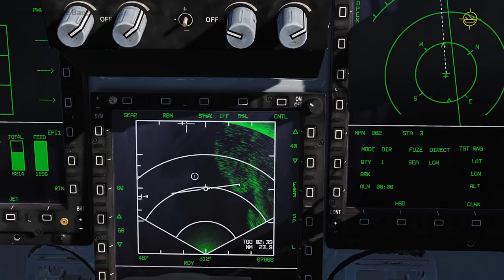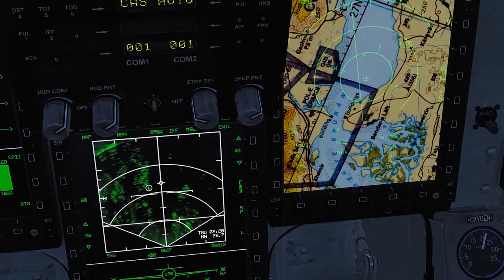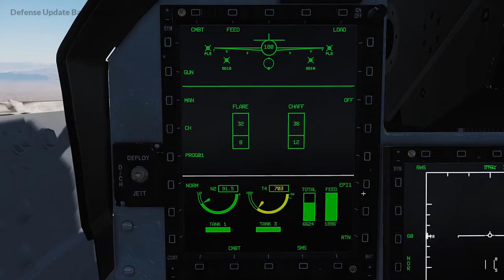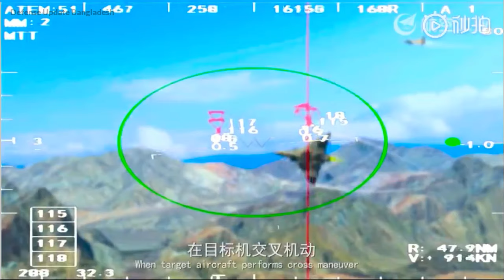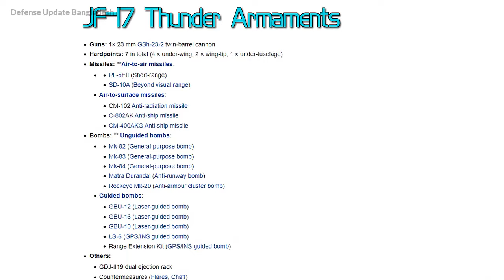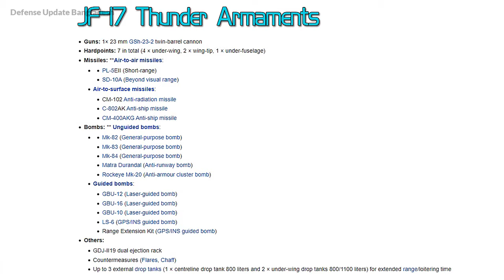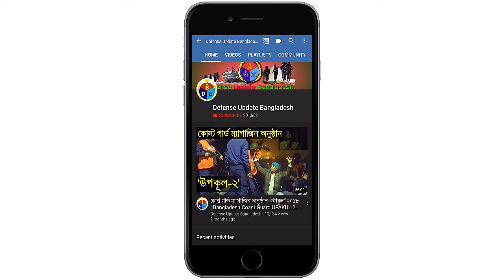যেসব অস্ত্র JF-17 ব্লক-৩ তে যুক্ত হচ্ছে! Defense News: JF-17 Thunder Block-3 Weapons Package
Block-III variant of the JF-17 Thunder fighter jet will be flight tested in this December. JF-17 Block III will be featured an AESA radar, ISRT, long-range air-to-air missiles. According to the main designer the third block will be capable to fight within a network-centric warfare environment as its capability and weapons has been upgraded.

The aircraft is being developed under a joint venture between the Pakistan Aeronautical Complex and the Chengdu Aerospace Corporation, and production of the fighter in Pakistan is expected to be established later much as it did with the Block I and Block II variants.

The new fighter is set to revolutionize Pakistani aerial warfare capabilities, incorporating an advanced active electronically scanned array (AESA) radar (possibly the Chinese made LKF601E), new electronic warfare systems, a new fly by wire digital flight control system, a new helmet mounted display and access to a new wider range of more sophisticated munitions.

This are reported to include new longer ranged and more sophisticated air to air munitions, the PL-15 according to some reports, and possibly more advanced variants of the PL-12, which will considerably enhance the aircraft’s performance in air to air combat.